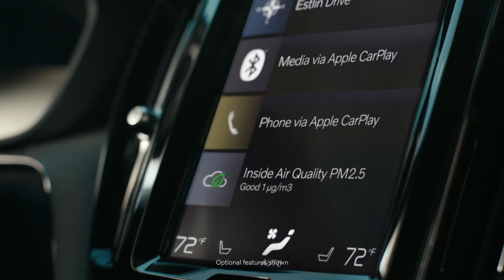Autobarn Volvo Cars of Oak Park : Advanced Air Cleaner